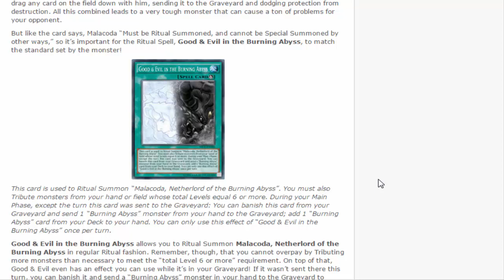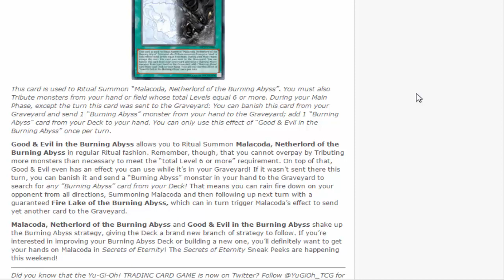Good & Evil in the Burning Abyss Part 2: Search Fire Lake; Search itself; Pitch it for cost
Ritual Spell

This card is used to Ritual Summon "Malacoda, Netherlord of the Burning Abyss". You must also Tribute monsters from your hand or field whose total Levels equal 6 or more. During your Main Phase, except the turn this card was sent to the Graveyard: You can banish this card from your Graveyard, then send 1 "Burning Abyss" monster from your hand to the Graveyard; add 1 “Burning Abyss” CARD from your Deck to your hand. You can only use this effect of "Good and Evil of the Burning Abyss" once per turn.